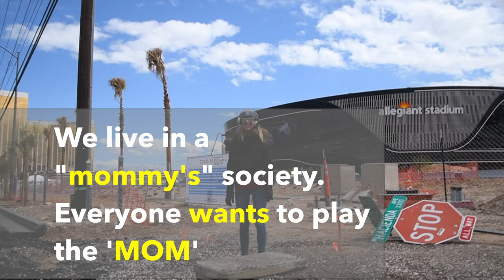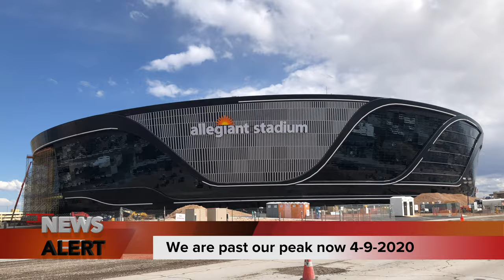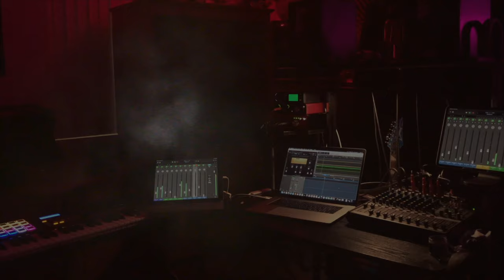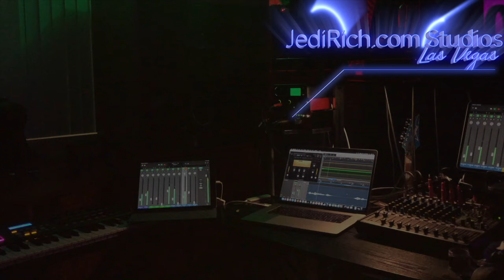4K Las Vegas Raiders Anthem & Allegiant Stadium Construction Progress Update: Trim Lighting 4-9-2020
113 Days until completion Note: the weather fluctuations - all shot in one day. Las Vegas is a high desert.  That means we are at 2000 feet elevation at our lowest point.  You can really feel the atmospheric pressure change when you are working out at the stadium.  This will be a competitive advantage for the Raiders.
Stadium Progress: Trim lighting being installed and tested! The EFTE Roof continues to be installed.  Paving throughout the concourse is being completed. The stadium lights were being installed today for testing.  Absolutely brilliant. Gorgeous is an understatement.
Las Vegas in Crisis: The reason the Jedi have not made regular Allegiant Stadium updates is because there are more pressing issues at stake. The Stadium is being paid for by sponsors, hotels taxes and the season ticket buyers. 60% of the PSLs were sold in Nevada.  Many of these buyers were hoping to cash in on the resell of sold out games. They could be in trouble if the hotels don't bring demand for tickets.  Allegiant’s parent company is burning through at $2 - 2/5 million per day in CASH during this shutdown.  700 of their workers have chosen to take 60 days off at 1/2 pay.  We included a blog at the end of this video to discuss the issues.   The Governor of Nevada has mandated all business must close for another 21 days.  What’s going to happen? Who knows.  So we sang the Vegas Raiders Anthem at the Stadium and we felt better.  You should try it too.We encourage you all to join in to help boost moral in Vegas.